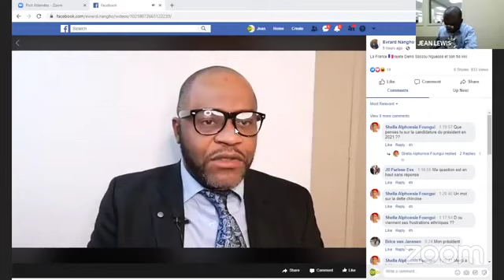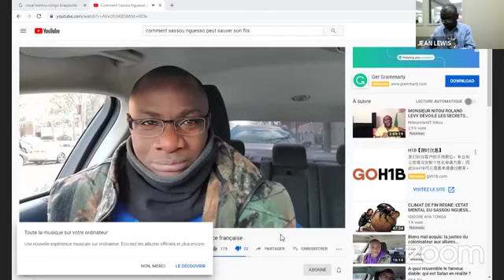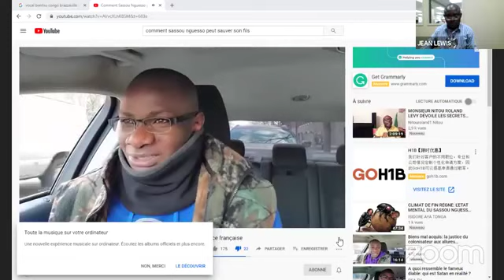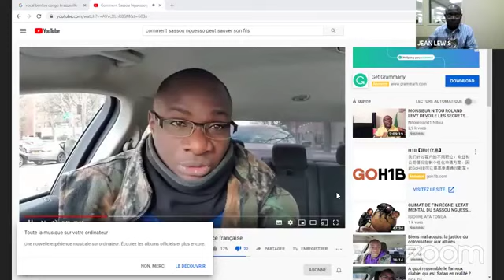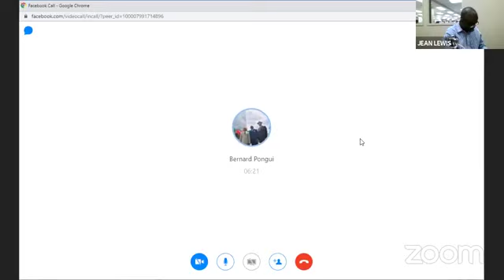Mise en Examen de Christel Sassou Nguesso, Sassou lâchera-t-il son fils?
La parole à la communauté. Question du jour: La mise en examen de christel sassou nguesso par la justice francaise, sonne-t-elle le glas des relations privilegiées entre Denis Sassou Nguesso et les autorités gouvernementales françaises?